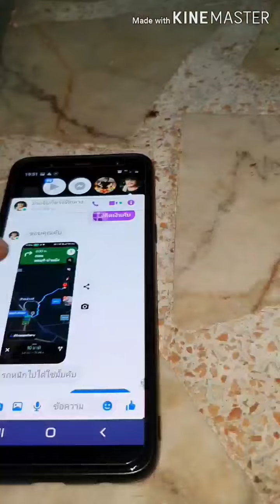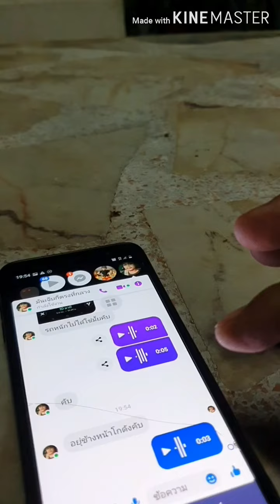สิ่งจำเป็นที่คนขับรถคอกควรมีติดรถไว้